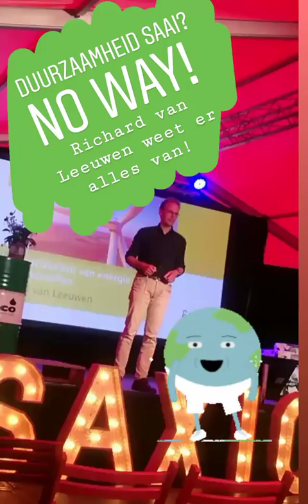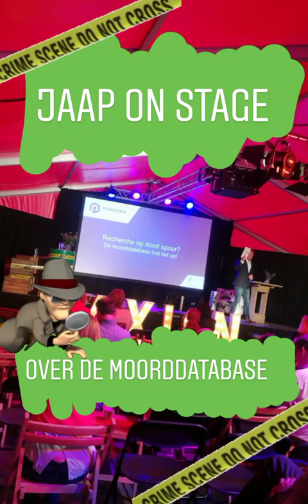Kennisfestival | Instagram Story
Live instaverslag van de Saxion Smart Solutions-tent en de sfeer op het grootste kennisfestival van Nederland.